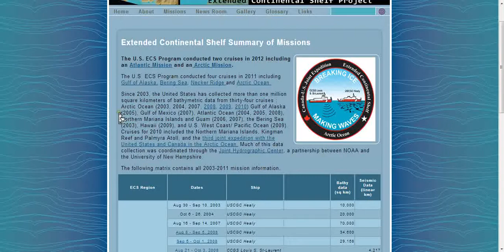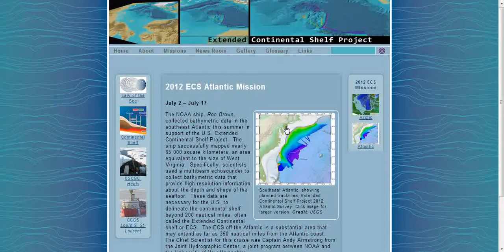FUKUSHIMA STYLE,EAST COAST US CONTINENTAL SHELF DISASTER EVENT/MARTIAL LAW.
There is a lot of talk about what could be the NWO attack blow on the US to bring on the worst of things.Wee know that there are UN,Russian,many other Country's here on US soil doing drills and gearing up for something.What exactly?this is one possibility of what could happen.Images from Google Earth.World faultline maps from Maps Of The World.com. Extended Continental Shelf Project. Extended Continental Shelf Summary of Missions Southeast Atlantic, showing planned tracklines, Extended Continental Shelf Project 2012 ECS Atlantic Mission.